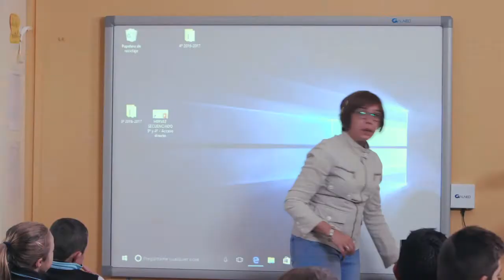33 Concurso ONCE - Video Tutorial 3º - 4º Primaria / Ed. Especial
Video tutorial con una sesión real de trabajo del Acoso escolar en el aula del 33 Concurso ONCE. Grabada con un profesional en coaching que nos muestra como trabajar el material didáctico en un aula de 3º o 4º de Primaria.

Además este video tutorial también se puede aplicar en aulas de Educación Especial.